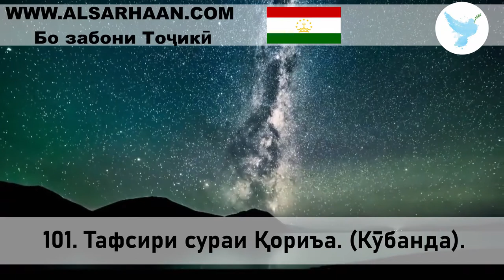101 Тафсири сураи Қориъа Кӯбанда 2